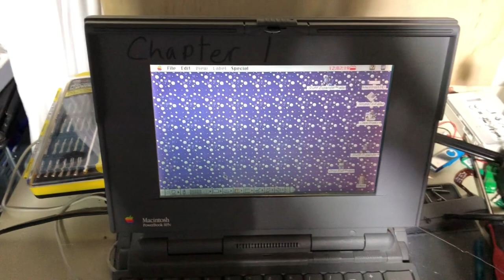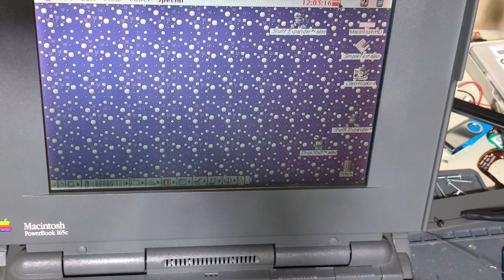Macintosh PowerBook M5654 Battery Rebuild (Its not pretty but it works)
This rebuild is somewhat by the book.  My nickel strip broke in awkward spots.  I attempted to fix using wire and solder but that may not be the best solution.

This video applies to the battery for the following Macintosh systems

PowerBook 140 Series,   PowerBook 165c,   PowerBook 180 Series,
PowerBook 150 Series,    Apple Powerbook 150,   PowerBook 145B,
PowerBook 170 Series,    Apple Powerbook 170,   PowerBook 145 Series,
PowerBook 180c,    PowerBook 165 Series,   PowerBook 160 Series,
Apple Powerbook 160

(1) Wire
(1) Cloth electrical tape (optional)

Tools
Soldering iron
Solder
Spot welder